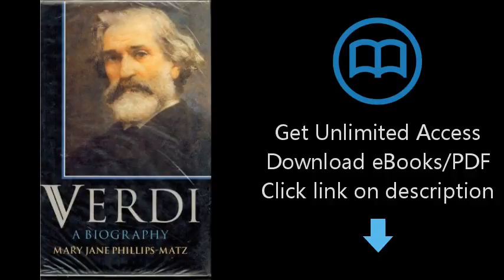Download Verdi: A Biography PDF